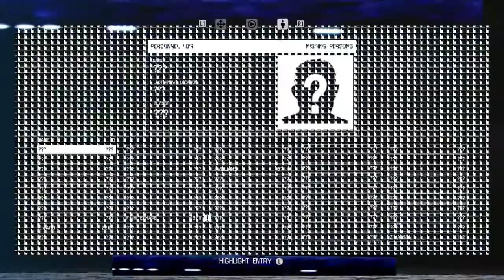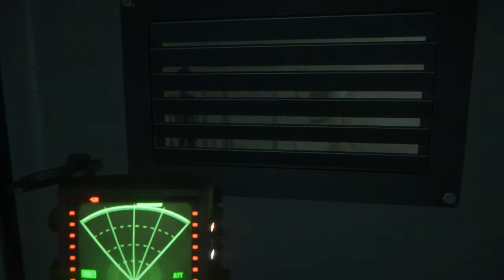LP Alien Isolation #9, Medical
You can't seem to have a horror game without some section set in the medical/hospital area.
Alien Isolation :- Published by SEGA, Developed by The Creative Assembly